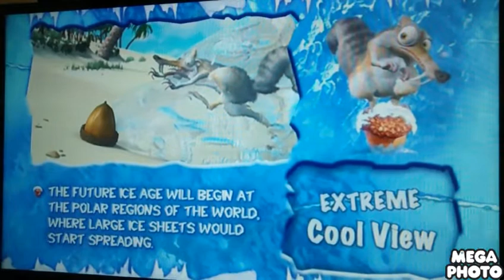Ice Age: Extreme Cool View A Life Of It"s Own